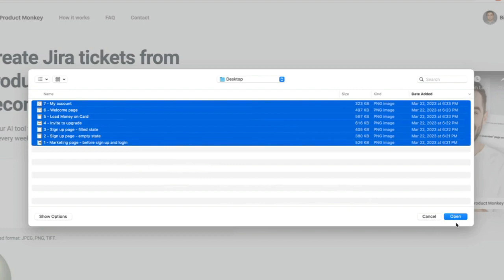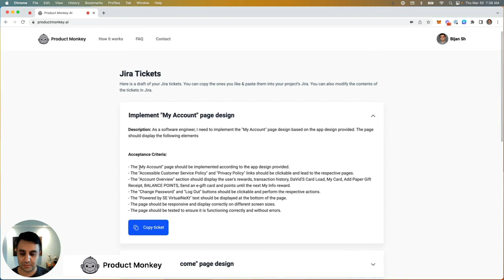Product Monkey Demo : Automate Creating Jira Tickets for Engineering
Introducing ProductMonkey.ai 🐵 – an AI tool that turns your product design files into tasks in Jira, monday.com, Trello, Linear, and other project management tools! No more struggling with writing product specs for the engineering team.

ProductMonkey.ai is built by product managers for the product managers. Have fun saving time! 🙌

If you like Product Monkey, like and repost this message to support us 🐒